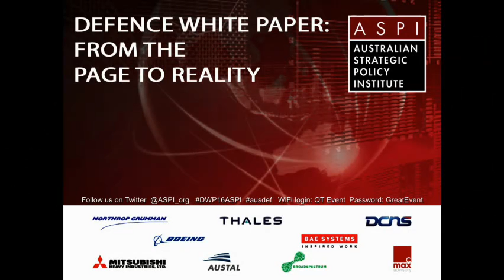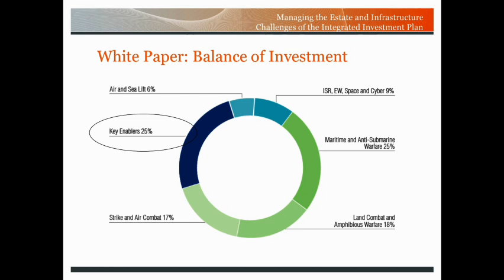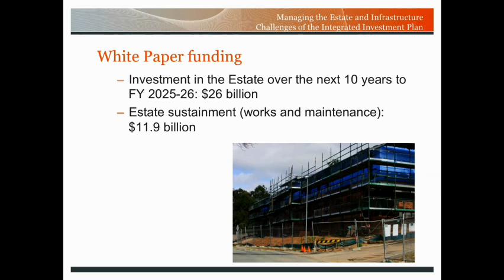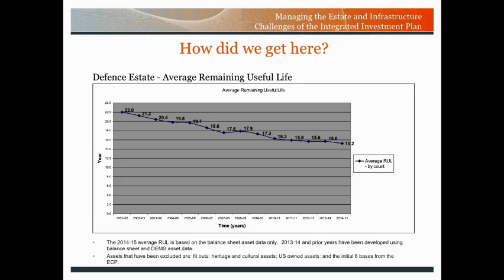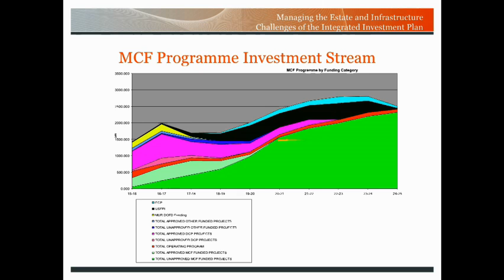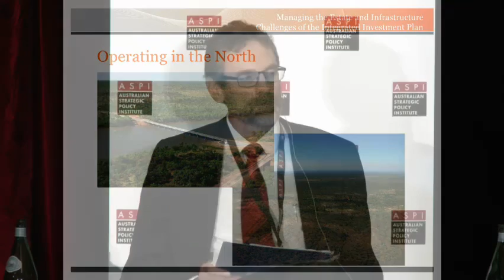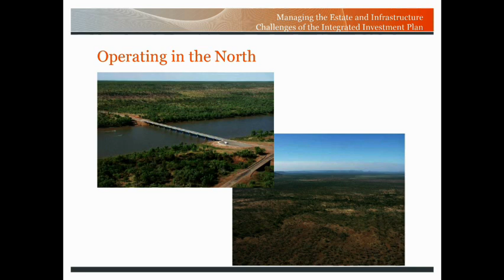DWP2016ASPI - Session 3: Estate, Infrastructure and Personnel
Defence White Paper Conference 2016
Session 3. Estate, Infrastructure and Personnel.
Chair: Dr Malcolm Davis.
Panel: Ms Gai Brodtmann MP, Shadow Parliamentary Secretary for Defence. Mr Steven Grzeskowiak, Deputy Secretary Estate & Infrastructure. Ms Lisa Sharland, Senior Analyst, ASPI.